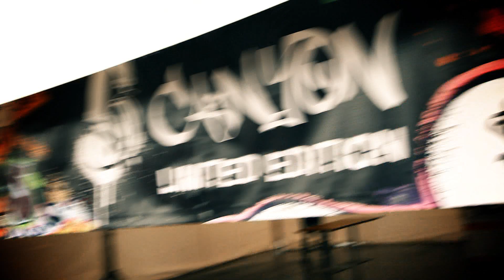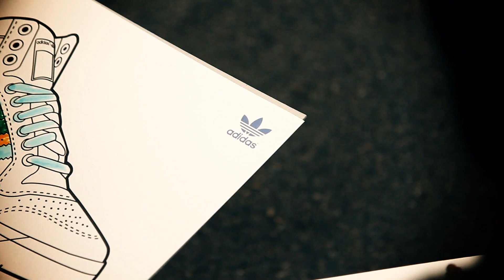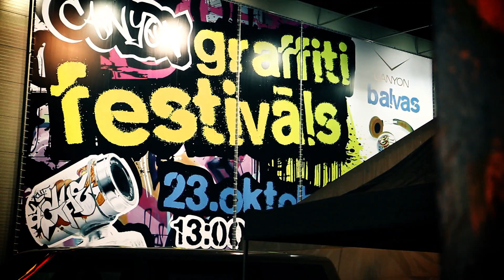Canyon Graffiti Festival Riga, Latvia Oct. 23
Canyon Graffiti festivals at Elkor Plaza in Riga, Latvia